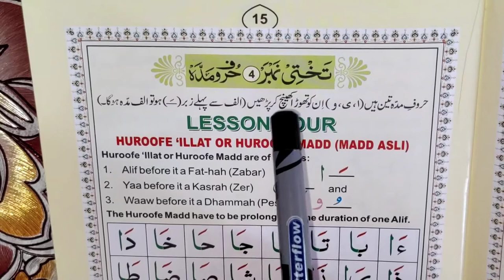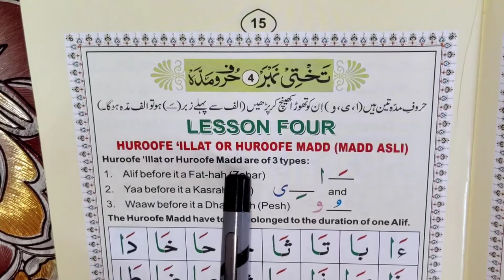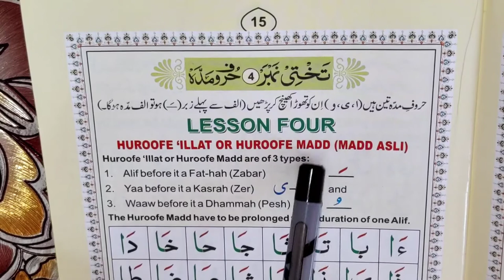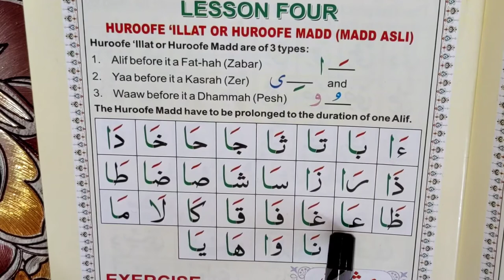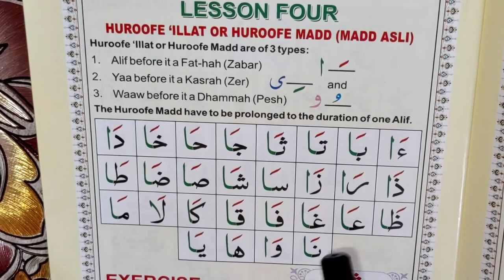Eps 23, Quran padhne ka tarika, noorani qaida, how to read quran, oves khan